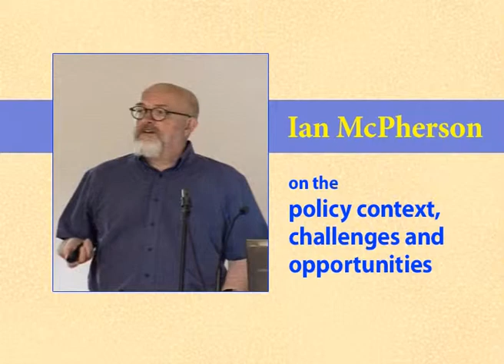HANDI - Ian McPherson